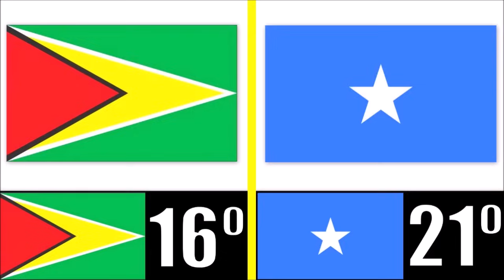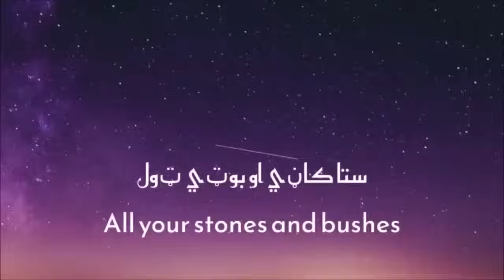LOS 50 PEORES HIMNOS DEL MUNDO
Los peores himnos del mundo.
Video creado por petición de juan

50- ZIMBABUE

49- KAZAJISTÁN

48- TUVALU

47- TONGA

46- TAILANDIA

45- PAPÚA NUEVA GUINEA

44- NEPAL

43- LIBIA

42- ZAMBIA

41- ANTIGUA Y BARBUDA

40- ALBANIA

39- BUTÁN

38- MOLDAVIA

37- JAPÓN

36- ISLAS MARSHALL

35- MAURICIO

34- MALAWI

33- GRANADA

32- LIECHTENSTEIN

31- LIBERIA

30- KIRGUISTÁN

29- ARGELIA

28- KOSOVO

27- FIYI

26- GUINEA ECUATORIAL

25- TIMOR ORIENTAL

24- BRUNEI

23- BARBADOS

22- MALASIA

21- SOMALIA

20- SUDÁN

19- LESOTO

18- REPÚBLICA DEMOCRÁTICA DEL CONGO

17- BURUNDI

16- GUYANA

15- SAN CRISTÓBAL Y NIEVES

14- PALAU

13- N16ER

12- NAMIBIA

11- MALI

10- KIRIBATI

9- GABÓN

8- GAMBIA

7- TÚNEZ

6- BOTSWANA

5- BURKINA FASO

4- SUDÁN DEL SUR

3- ANGOLA

2- YIBUTI

1- AFGANISTÁN